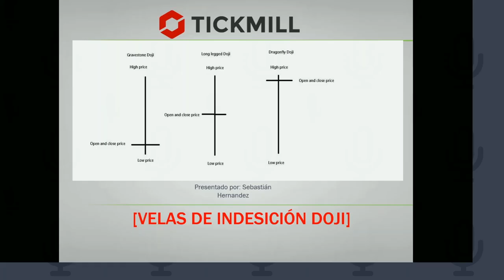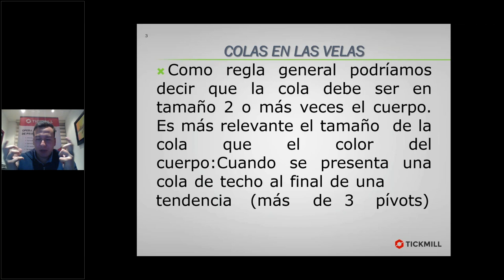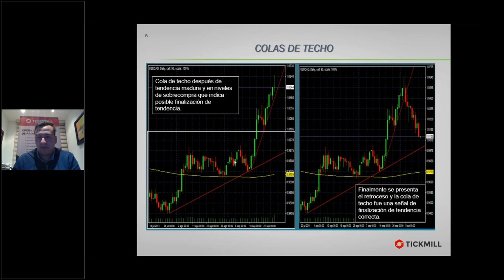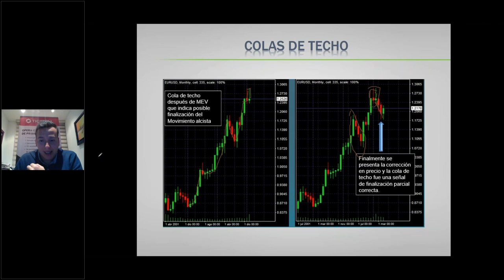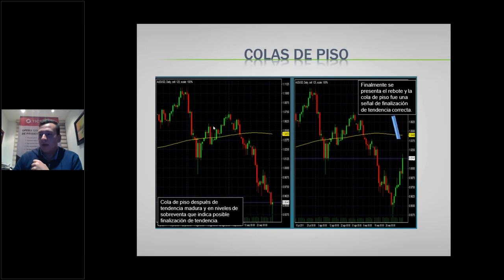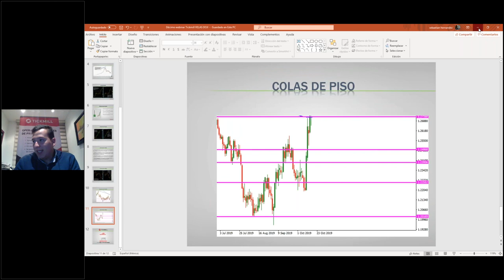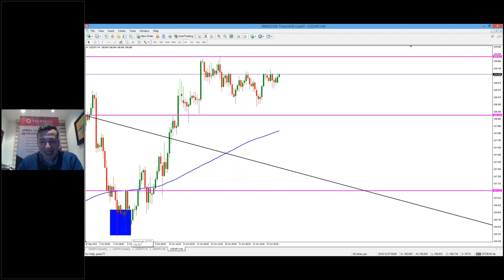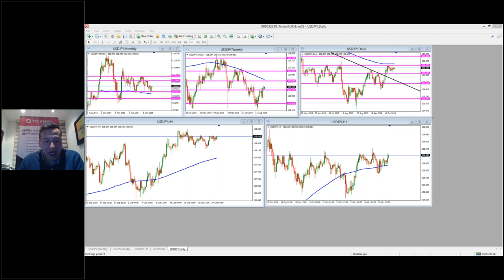Estrategias y Técnicas de Trading (25/10/19)